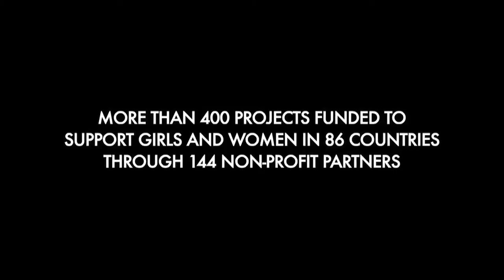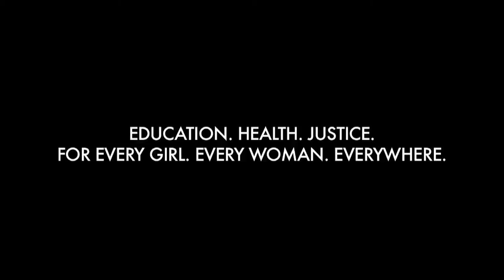The command of ordinary women | Marianne Pearl | TEDxBarcelonaWomen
La mujer vive, a nivel mundial, en un sistema de precariedad en la era actual, atacada por muchos frentes tanto religiosos, económicos como de estigma social. Y ésta es una situación de denuncia en la que todos debemos implicarnos. Mariane Pearl nos lo expone dando voz a estas "mujeres silenciadas" en su conferencia: no hay excusa, es momento de denuncia, es momento de cambio

Periodista versátil que trabaja en inglés, francés y español.

Actualmente es editora jefe de Chime for Change, una campaña global impulsada por Salma Hayek, Beyoncé y Frida Giannini para reunir y hacer más fuertes a todas aquellas voces que se pronuncian en favor de la mujer.